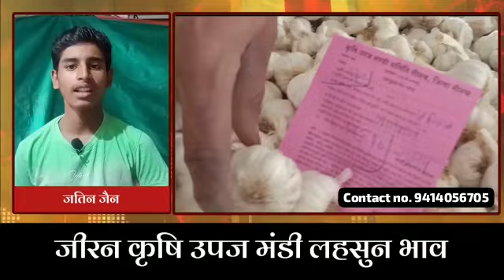जीरन कृषि उपज मंडी में लहसुन की कमजोर आवक ऊंचे में 13000 नन्हे रिपोर्टर की खबर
Cardamom Market and Clove Prices - A Mixed Bag of Fluctuations

दक्षिण कोरिया ने 2.38 लाख टन मक्की का टेंडर जारी किया, गेहूं की रिपोर्ट कर्नल अजय द्वारा

स्पिनिंग मिलों खरीद कमजोर से मध्य प्रदेश में कॉटन की कीमतें घटी, दैनिक आवकों में सुधार